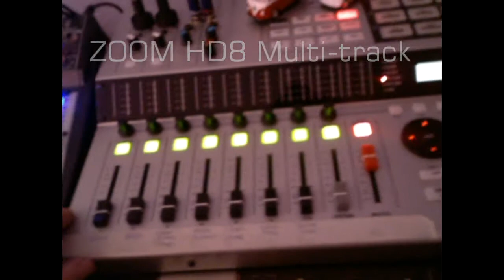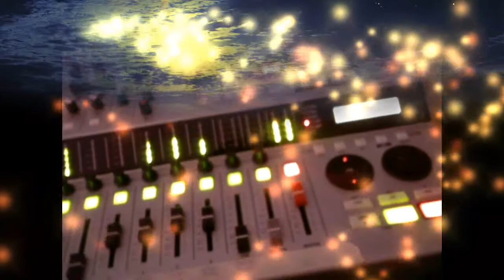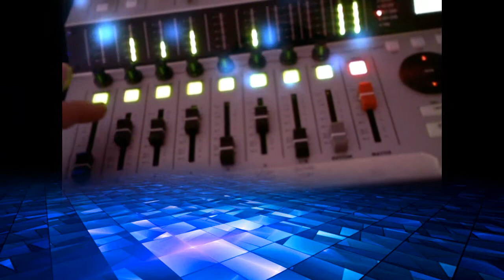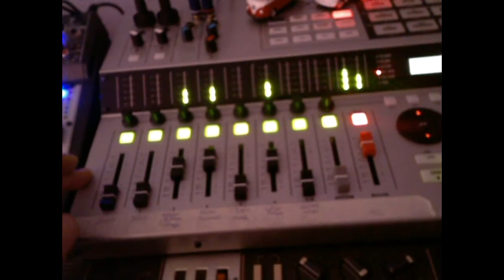Espress02 - live studio mix inspired by Oxygene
I started off wanting to do a fun but faithful cover of JMJ Oxygene IV using a so-called "toy" Casio and some FX, but I got side-tracked and this is what happened!
(perhaps the 02 cover will follow later, but for now. )

I wanted to make sure that I made a quality tribute to JMJ and his music and didn't want it to be just a joke, cheap and nasty or tacky using the toy Casio so I thought I would wring the maximum out of the Casio by recording it properly and using effects to complement the basic sounds.
Its inspired by the great Master of synth himself, Jean Michel Jarre.
Its multi track recorded and mixed live in this video!